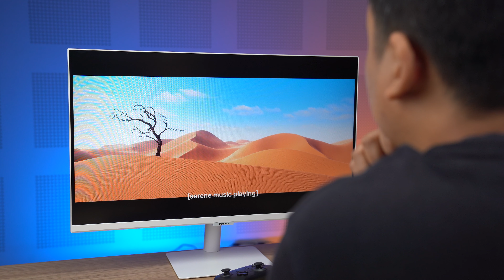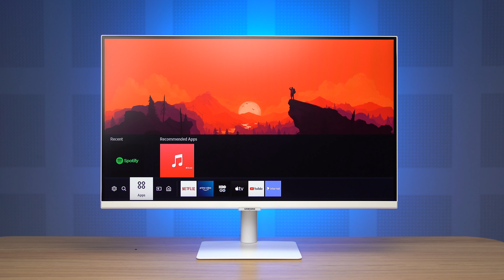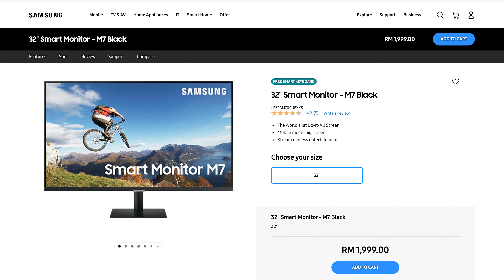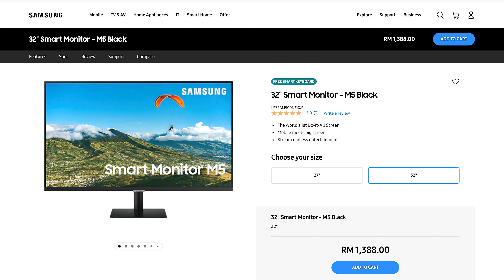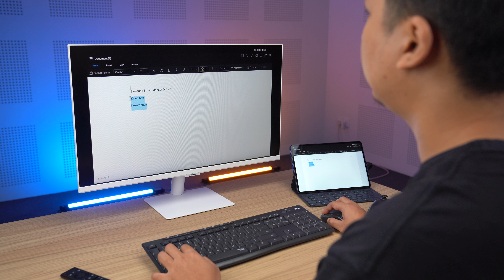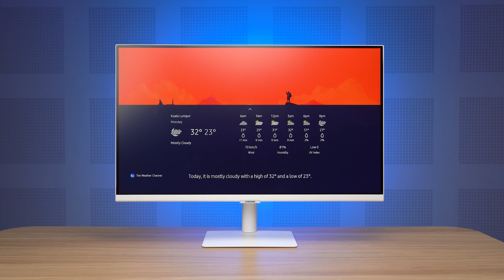Monitor versatil yang pastikan ruang kerja anda kemas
Samsung Smart Monitor M5 ialah produk yang lebih bersifat TV Pintar. Ada benda ini atas meja, ruang kerja dan ruang berhibur dilakurkan menjadi satu.

Tanda masa

[00:43] Ada apa dalam kotak Samsung Smart Monitor M5?
[00:53] Alat kawalan jadikan Monitor ini unik
[01:22] Boleh install APP dalam monitor
[01:40] Kenapa ia bukan TV?
[02:22] Smart Monitor M5 hadir dalam saiz 27" dan 32"
[03:09] Sistem audio yang baik
[04:00] Ciri-ciri pintar Smart Monitor M5
[05:32] Harga Smart Monitor M5 dan siapa yang sesuai dengannya?